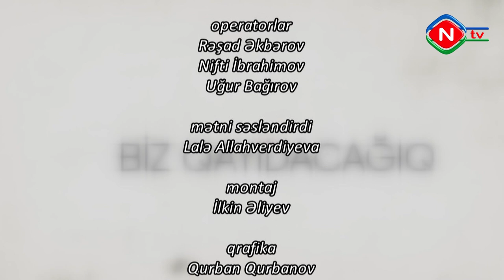Biz qayıdacağıq - 26.04.2023